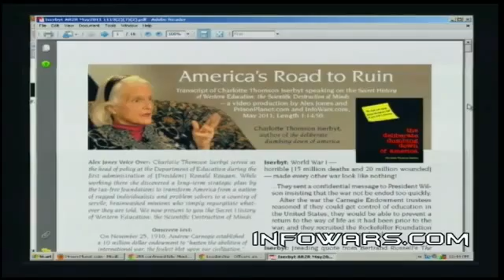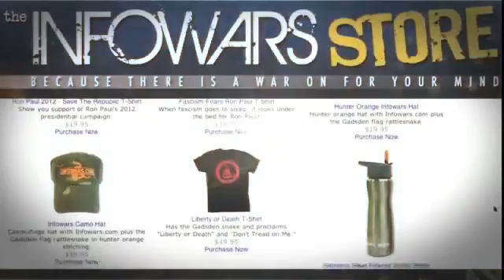TheAlexJonesChannel's Channel YouTube5